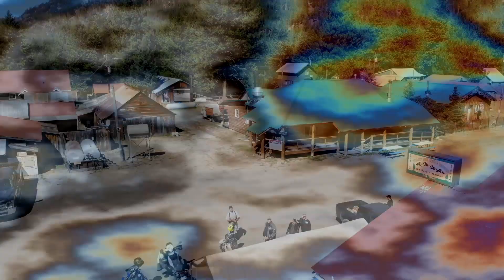McCall Idaho to Yellow Pine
It's a toasty August 23 in 2019 and we've left McCall Idaho for a day trip through Yellow Pine and back to McCall.  this is Day 4 of an almost two week adventure we call Montanaho 2019.